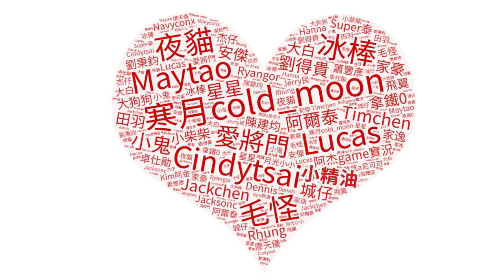GTA5線上 Rolls-Royce Cullinan | 埃努斯皇禧 | 富蘭克林合約專家！| GTA Online: The Contract 【將將】